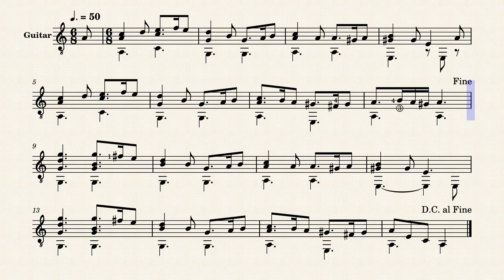Greensleeves, English folk song (guitar sheet music)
Greensleeves is a traditional English folk song and tune, over a ground either of the form called a romanesca; of its slight variant, the passamezzo antico; of the passamezzo antico in its verses and the romanesca in its reprise; or of the Andalusian progression in its verses and the romanesca or passamezzo antico in its reprise. The romanesca originated in Spain and is composed of a sequence of four chords with a simple, repeating bass, which provide the groundwork for variations and improvisation.

A broadside ballade by this name was registered at the London Stationar's Company in 1580, by Richard Jones, as "A Newe Northen Dittye of ye Ladye Greene Sleves". Six more ballads followed in less than a year. It then appears in the surviving A Handful of Pleasant Delights (1584) as A New Courtly Sonnet of the Lady Green Sleeves. To the new tune of Green Sleeves. The tune is found in several late-16th-century and early-17th-century sources, such as Ballet's MS Lute Book and Het Luitboek van Thysius, as well as various manuscripts preserved at the University of Cambridge.

There is a persistent belief that Greensleeves was composed by Henry VIII for his lover and future queen consort Anne Boleyn. Boleyn allegedly rejected King Henry's attempts to seduce her, and this rejection may be referred to in the song when the writer's love "cast me off discourteously". However, the piece is based on an Italian style of composition that did not reach England until after Henry's death, making it more likely Elizabethan in origin.

arr. by Andrey Bondarev